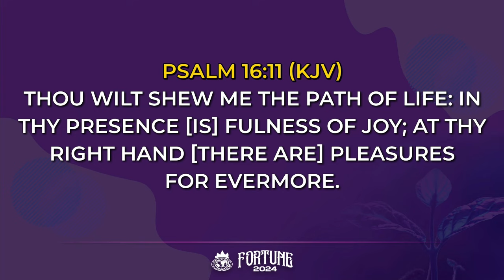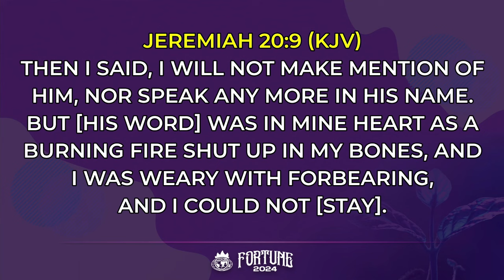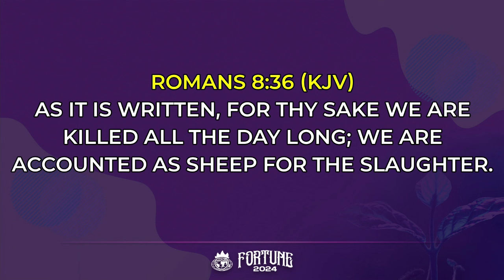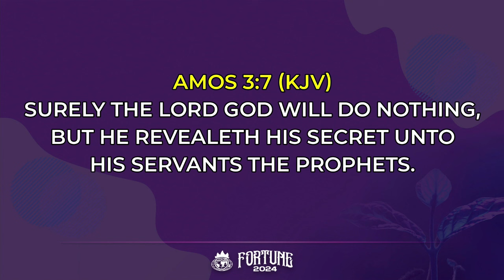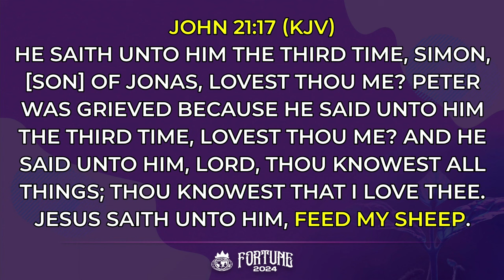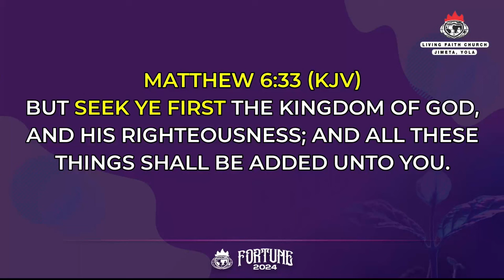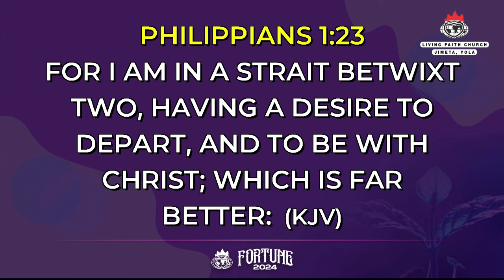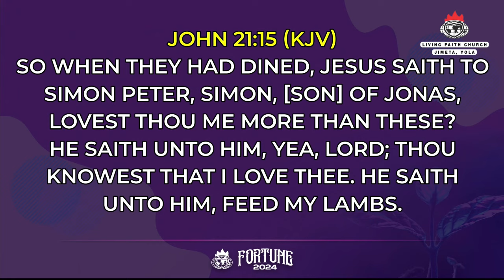PASSION: THE HEARTBEAT OF THE BELIEVER | STEVE OGAH | YOLA REVIVAL VISIT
Follow Steve Ogah on his various social media pages for more life-transforming content.